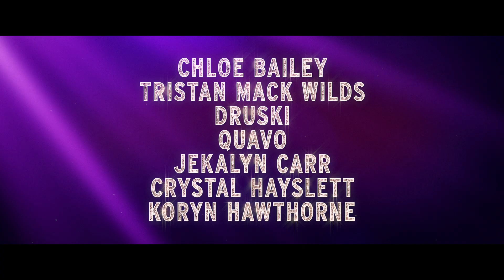PRAISE THIS Official Trailer